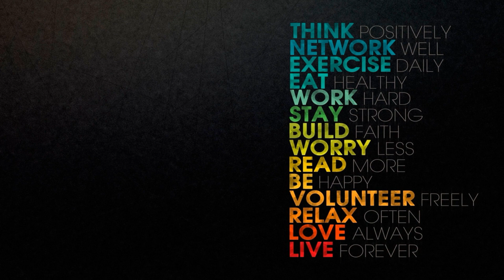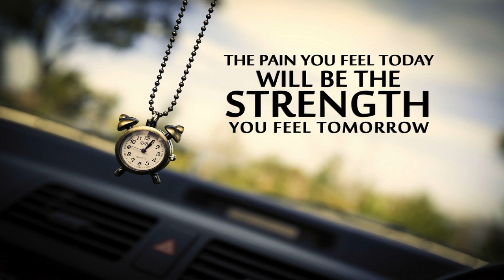ITC Ltd kiya result ki ummid hai good or bad